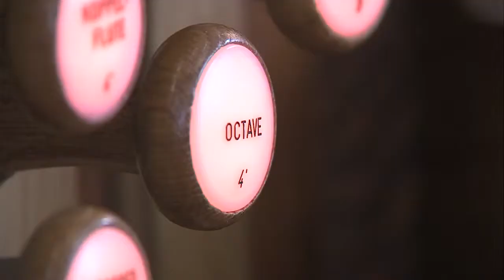Pipe Organ Concert